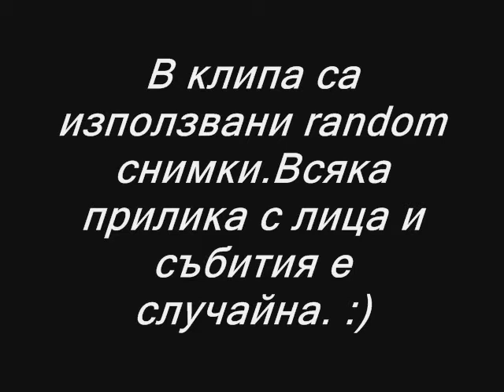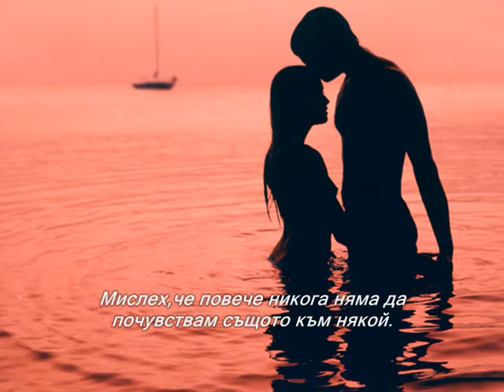George Michael - Jesus To A Child (bgsubs)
pesenta s prevod